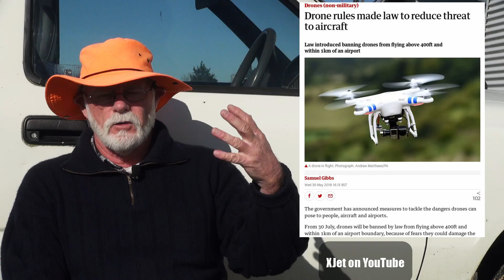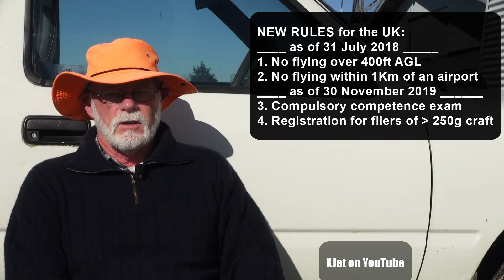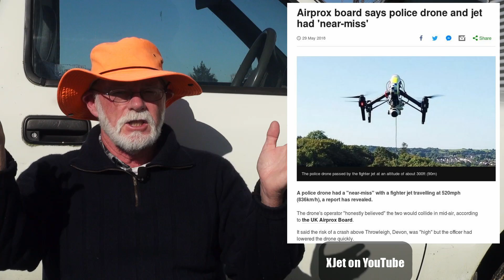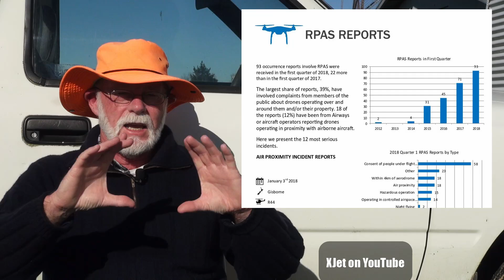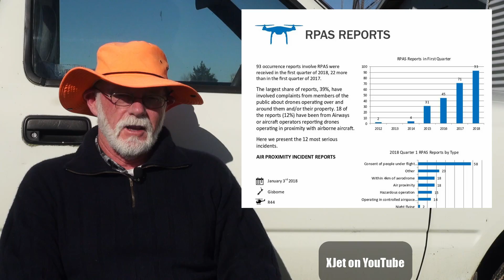New UK drone rules, airfield exclusions and I missed out on a bitcoin fortune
There are four new rules for drone and RC model fliers in the UK.  A look at some interesting CAA NZ publications, and I miss out on a fantastic Bitcoin money-making opportunity (damn!).

Links:
CAA quarterly safety report (Jan-Mar 2018)